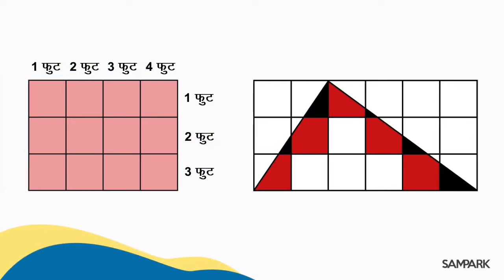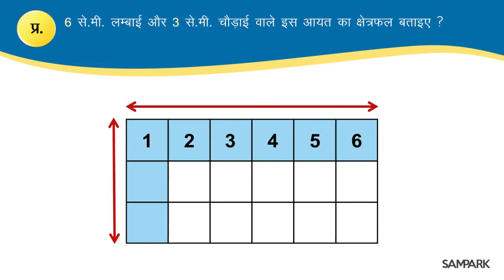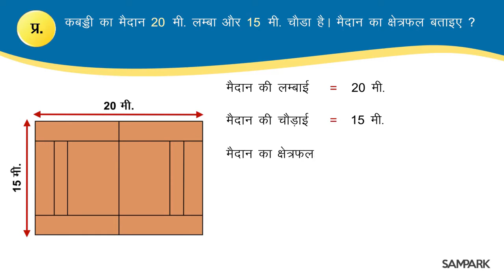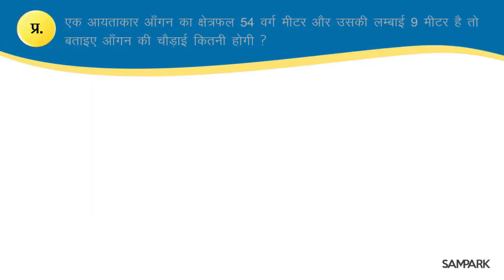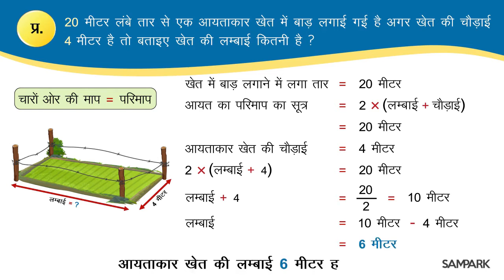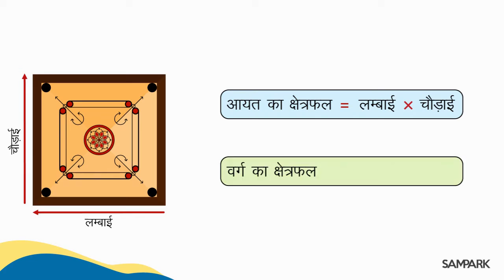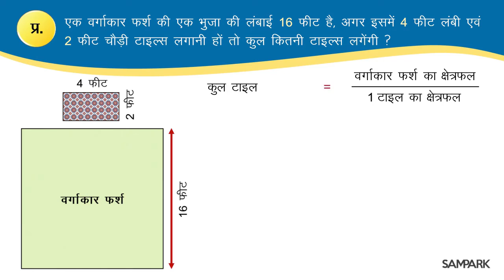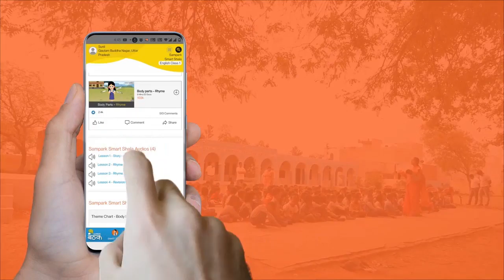क्षेत्रफल : इबारती प्रश्न | Area Word Problems